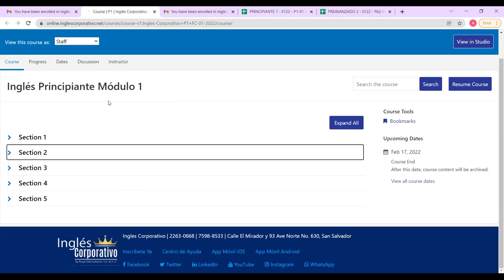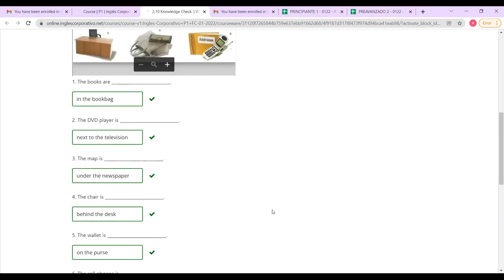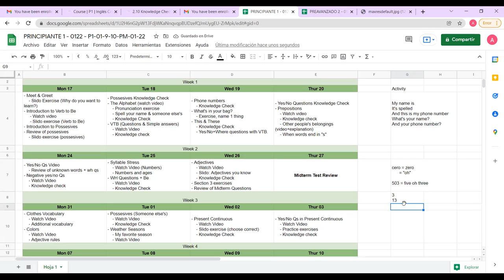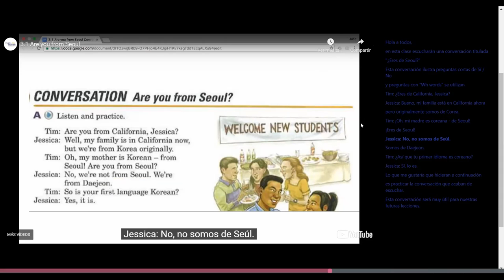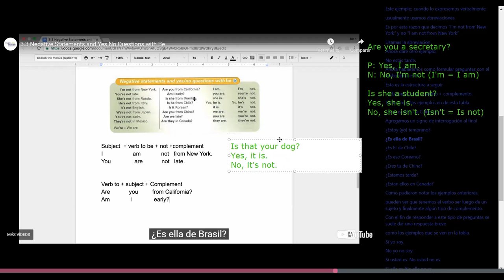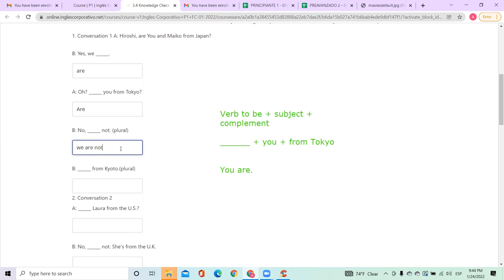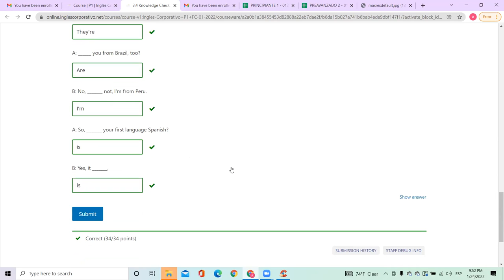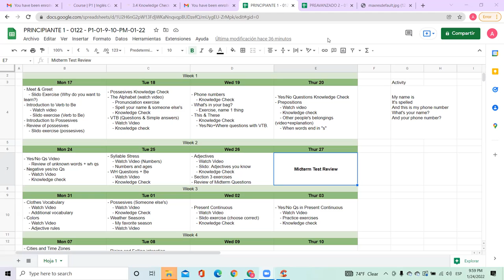Ingles Corporativo - Class #5 - Section 3 -Positive and Negative Yes/No Questions + WH Questions